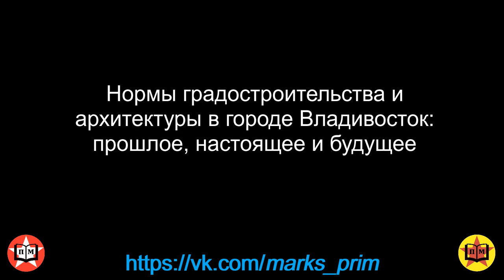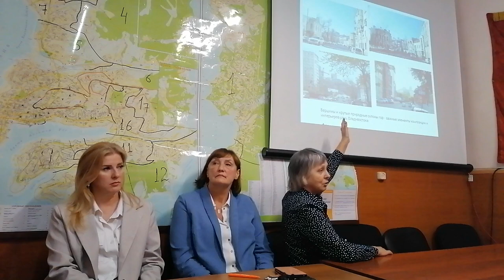Нормы градостроительства и архитектуры в городе Владивосток: прошлое, настоящее и будущее.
Запись встречи с архитектором
Анна Владимировна Мялк
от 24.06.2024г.